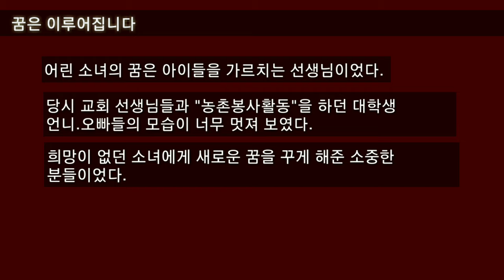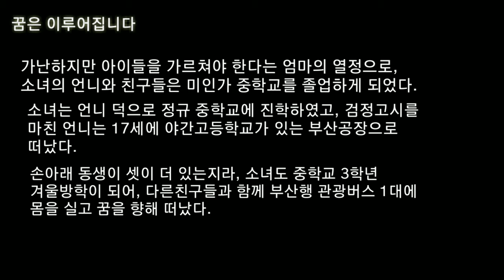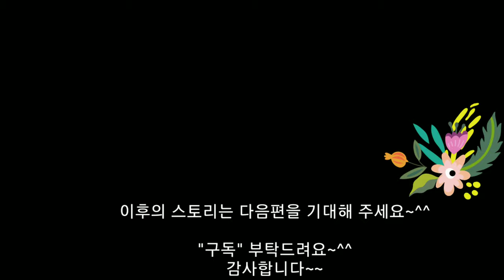인생각본을 바꾼 한 시골소녀의 꿈이야기 하나/ 꿈은 이루어집니다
보통의 사람들은 처해진 환경과 숙명대로 살아가고 있습니다
그러나 객관적으로 나를 바라보며, 환경을 바꾸고, 꿈을 향해 도전하는 것은 너무 중요합니다. 인생 스토리가 여러분에게 작은 디딤돌이 되길 소망합니다.